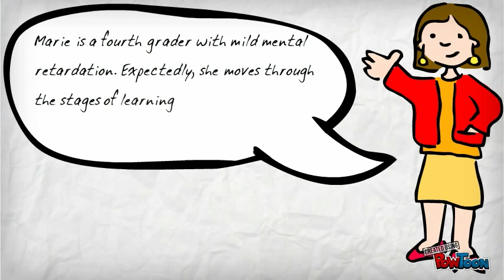Marie Slow Learner